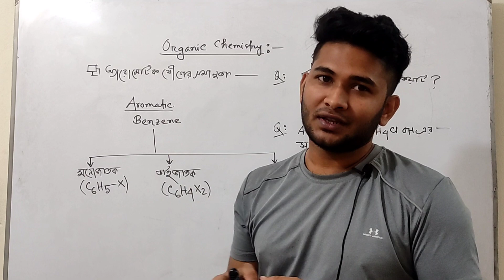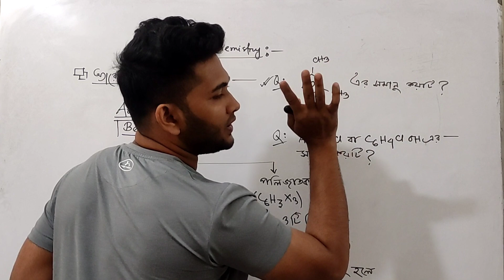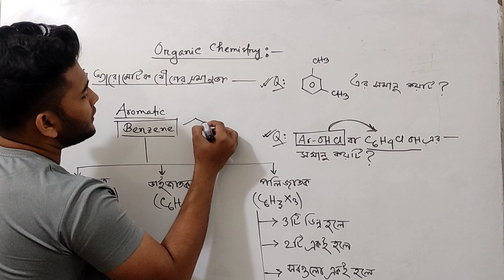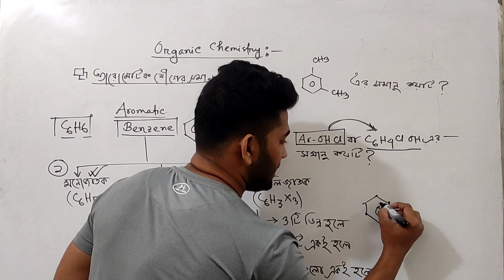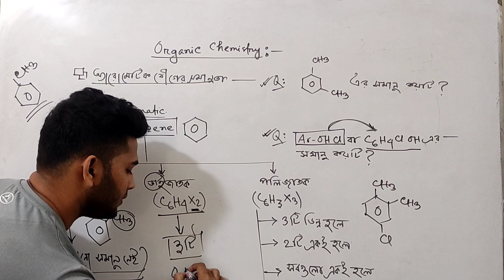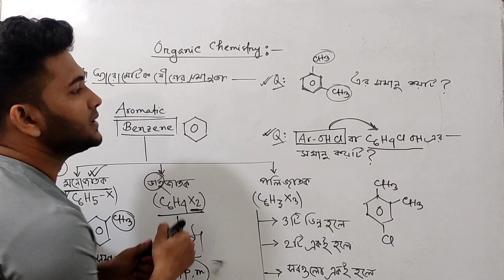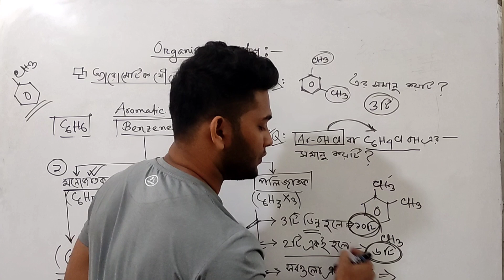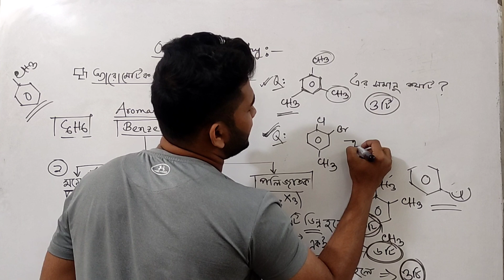অ্যারোমেটিক যৌগের সমানুতা/Medical Admission Series Class/Organic Chemistry/MBBS Admission 2021/HSC21